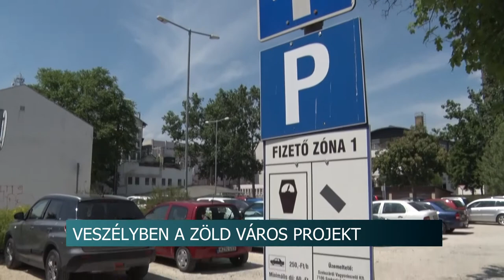Parkolóházat építtetne zöldítés helyett az Éljen Szekszárd frakció a polgármester szerint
Megérkezett az első lakossági tiltakozás a parkolóház ellen, amit az Éljen Szekszárd frakció építtetne a város központjába – erről Ács Rezső, a város polgármestere beszélt hétértékelő sajtótájékoztatóján. A beruházást az Éljen Szekszárd képviselői a Zöld Város program részeként valósítanák meg. Az projekt eredeti terveiben nem szereplő beruházás viszont szinte a teljes pályázati összeget felemésztené, így nem maradna pénz például zöldítésre.